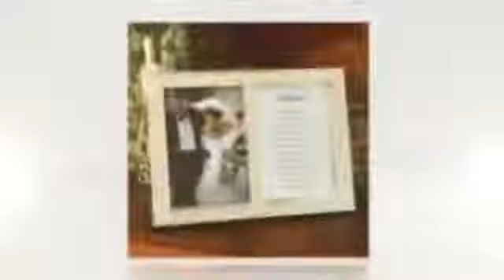Frames frame 1